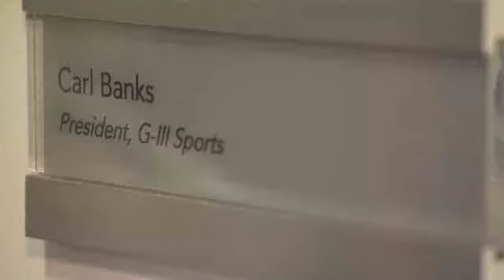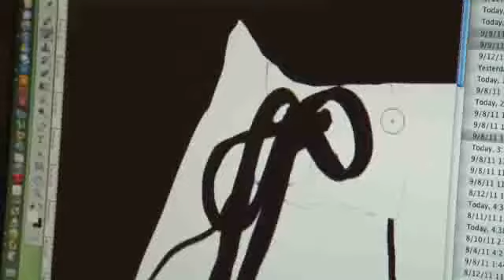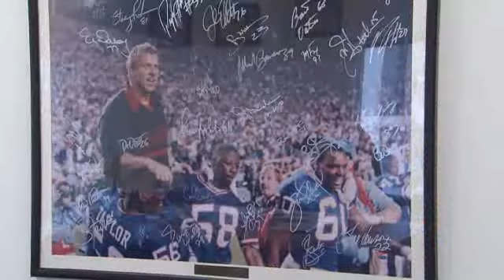NFL linebacker tackles women's fashion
Carl Banks, the former all-pro NY Giants linebacker, has proved to be just as tenacious in the business world.